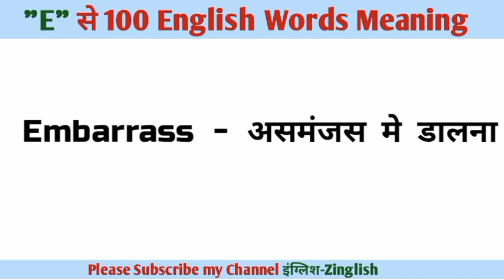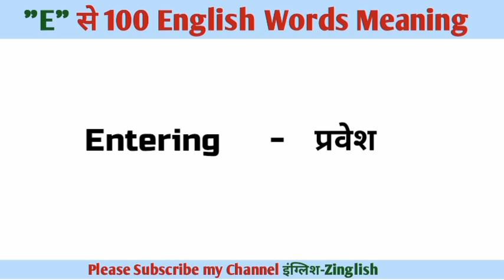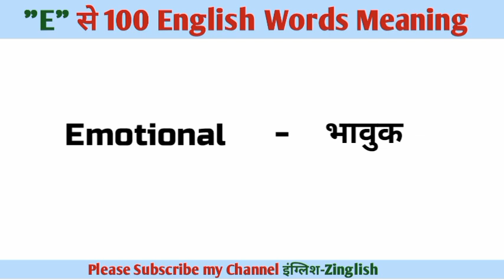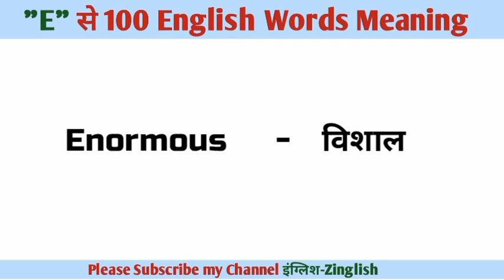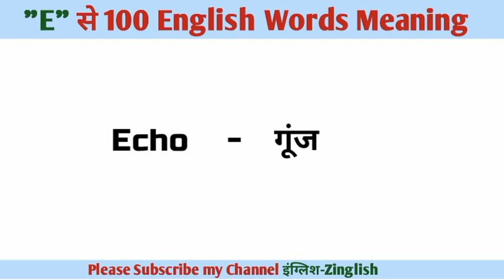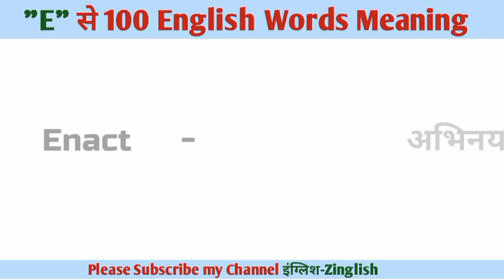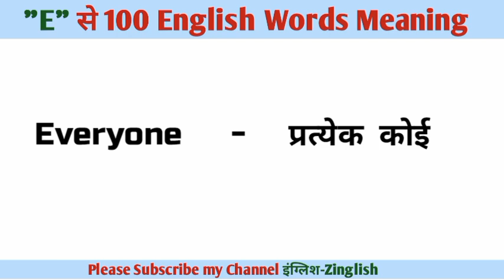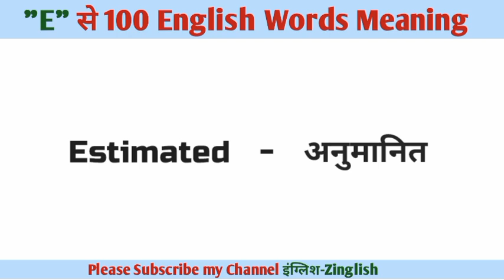"E" से शुरू होने वाले english words meaning! Important word meaning! A to Z words meaning series!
basic words in english
अंग्रेजी words meaning
english through hindi words meaning
अंग्रेजी सीखे कैसे
Kaise sikhe english
Kaise english bole
read english
english reading
practice vocabulary
english learn
0 level se angreji bolna sikhe
spoken english classes by words
all useful words
learn all words with hindi meaning
आसान तरीका अंग्रेजी सीखने का
english learn vocabulary
words in english daily use
kiase bole english bina atke
angreji kaise bole video
angreji bole jate hai kaise
most useful daily use words
Vocabulary builder
learn english through vocabulary words
useful short word meaning
 meaning! Top meaning alphabet E/E per meaning! E से meaning english to Hindi! E से all meaning! Top word meaning alphabet
How to learn  A to Z series word meaning
26 alphabet letter A to Z ka word meaning ka video
Daily life use words
Short english word meaning
रोज बोले जाने वाले english common words
english bolna कैसे सीखे?
Daily life use english words
vocabulary
prounciation
class for spoken english
english tips and tricks in shorts video
kya aap angreji sikhna chahte hai?
Vocabulary in Hindi meaning
Basic english words meaning
English का basic
word meaning का video
E से शुरू होने वाले Word meaning ka video bhejo
Word meaning kaise yad rakhe
english me word meaning
100 word meaning
100 word meaning ka video
100 word meaning ka Hindi video
Word meaning ka nichod
important word meaning ka nichod
Word meaning for competitive exams
word meaning Hindi to english
words meaning English to Hindi
general word meaning english Hindi
Word meaning ka video Hindi wala
english word meaning wala video
word meaning today
word meaning tricks
word meaning by english teacher
word meaning dijiye
word meaning ka video dijiye
word meaning general class
word meaning general class ka hindi video
word meaning 2023 ka video
word meaning for kids
वर्ड मिनिग का विडियो
all word meaning series ka video
Common daily word meaning
A to Z word meaning
Hindi dictionary